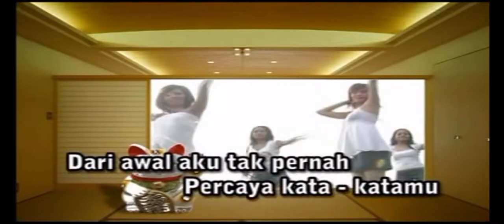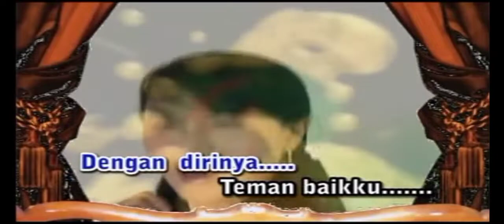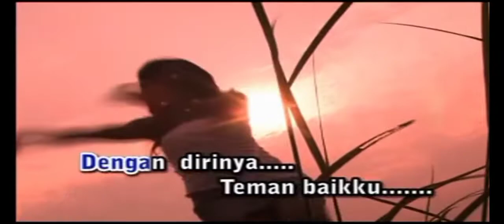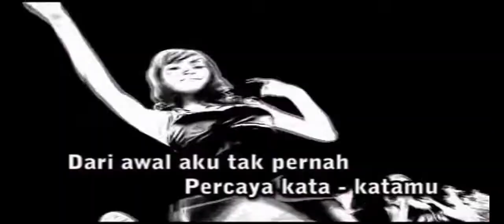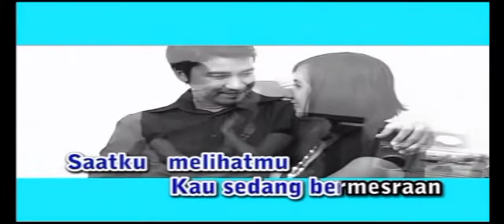Putri - Ketahuan (Video Karaoke HD)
Album : Disco Dangdut Hot Hit
Rilis : 2007
VCD ORIGINAL
Produksi : Atlanta Records